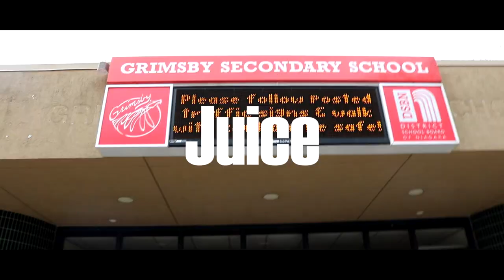Yearbook Video 2019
Yearbook